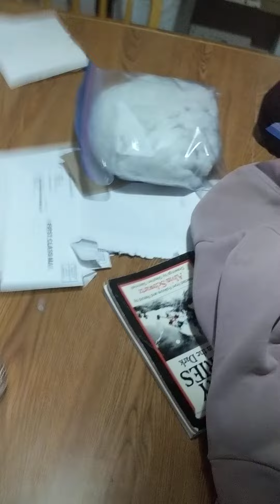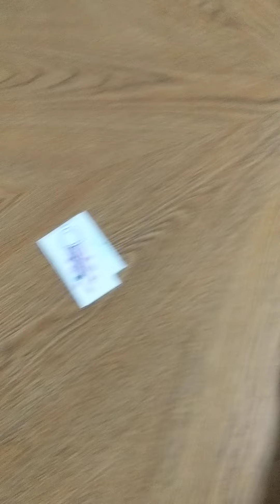Kako's grandma comes to oobi's house